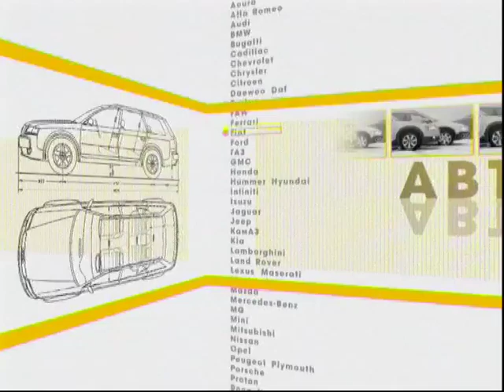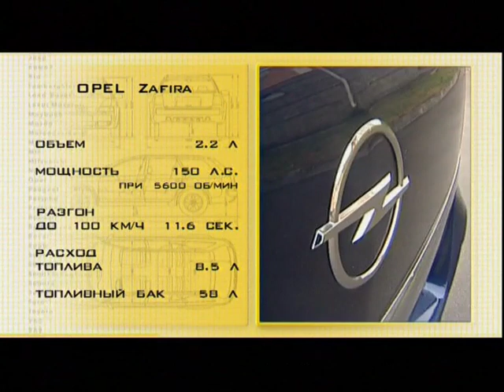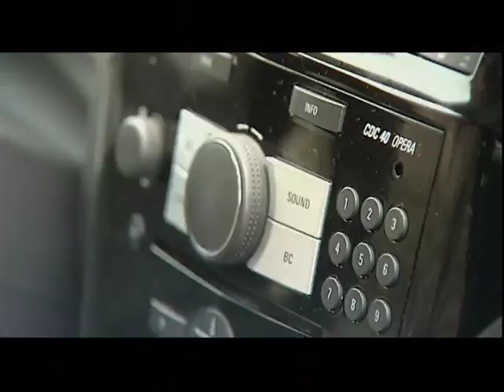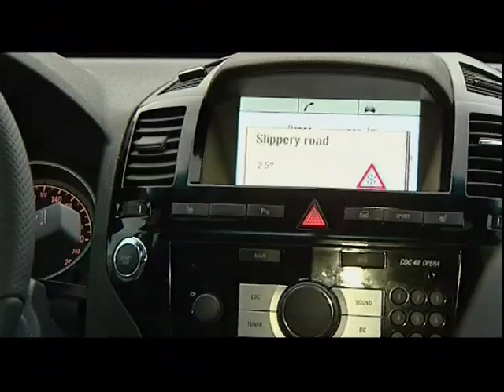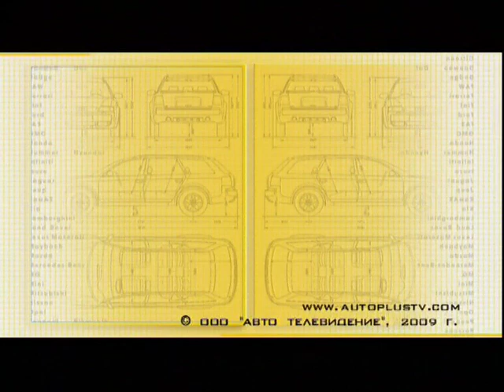Наши тесты - Opel Zafira